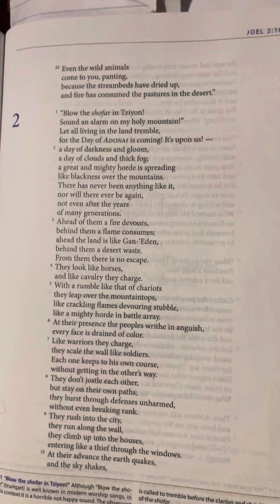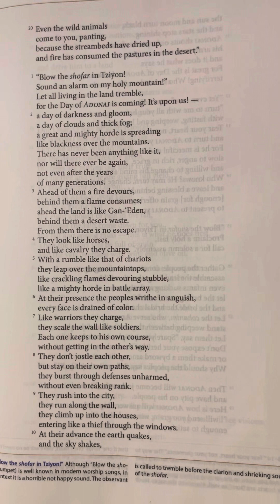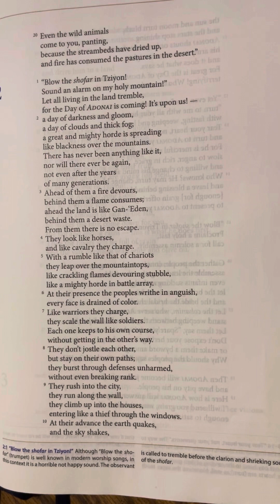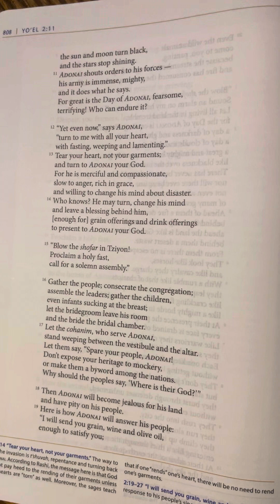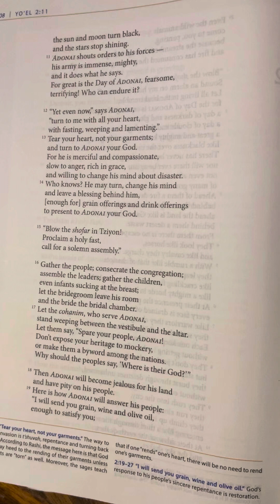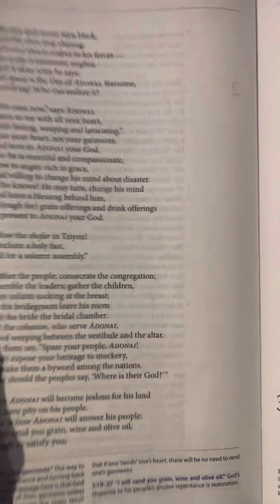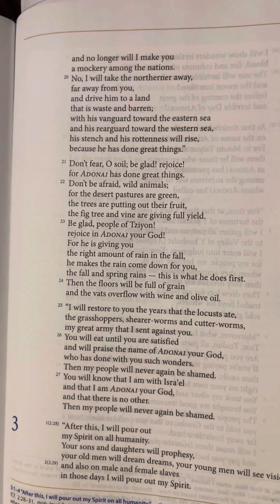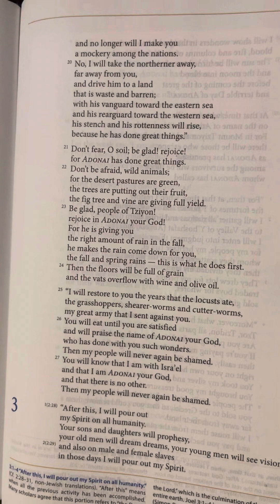Joel (Yo’el) 2 | Tanakh/Old Testament | Audio Book | CJB | Complete Jewish Bible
2 “Blow the shofar in Tziyon!
Sound an alarm on my holy mountain!”
Let all living in the land tremble,
for the Day of Adonai is coming! It’s upon us! —
2 a day of darkness and gloom,
a day of clouds and thick fog;
a great and mighty horde is spreading
like blackness over the mountains.
There has never been anything like it,
nor will there ever be again,
not even after the years
of many generations.
3 Ahead of them a fire devours,
behind them a flame consumes;
ahead the land is like Gan-‘Eden,
behind them a desert waste.
From them there is no escape.
4 They look like horses,
and like cavalry they charge.
5 With a rumble like that of chariots
they leap over the mountaintops,
like crackling flames devouring stubble,
like a mighty horde in battle array.
6 At their presence the peoples writhe in anguish,
every face is drained of color.
7 Like warriors they charge,
they scale the wall like soldiers.
Each one keeps to his own course,
without getting in the other’s way.
8 They don’t jostle each other,
but stay on their own paths;
they burst through defenses unharmed,
without even breaking rank.
9 They rush into the city,
they run along the wall,
they climb up into the houses,
entering like a thief through the windows.
10 At their advance the earth quakes,
and the sky shakes,
the sun and moon turn black,
and the stars stop shining.
11 Adonai shouts orders to his forces —
his army is immense, mighty,
and it does what he says.
For great is the Day of Adonai, fearsome,
terrifying! Who can endure it?

12 “Yet even now,” says Adonai,
“turn to me with all your heart,
with fasting, weeping and lamenting.”
13 Tear your heart, not your garments;
and turn to Adonai your God.
For he is merciful and compassionate,
slow to anger, rich in grace,
and willing to change his mind about disaster.
14 Who knows? He may turn, change his mind
and leave a blessing behind him,
[enough for] grain offerings and drink offerings
to present to Adonai your God.

15 “Blow the shofar in Tziyon!
Proclaim a holy fast,
call for a solemn assembly.”

16 Gather the people; consecrate the congregation;
assemble the leaders; gather the children,
even infants sucking at the breast;
let the bridegroom leave his room
and the bride the bridal chamber.
17 Let the cohanim, who serve Adonai,
stand weeping between the vestibule and the altar.
Let them say, “Spare your people, Adonai!
Don’t expose your heritage to mockery,
or make them a byward among the Goyim.
Why should the peoples say, ‘Where is their God?’”

18 Then Adonai will become jealous for his land
and have pity on his people.
19 Here is how Adonai will answer his people:
“I will send you grain, wine and olive oil,
enough to satisfy you;
and no longer will I make you
a mockery among the Goyim.
20 No, I will take the northerner away,
far away from you,
and drive him to a land
that is waste and barren;
with his vanguard toward the eastern sea
and his rearguard toward the western sea,
his stench and his rottenness will rise,
because he has done great things.”

21 Don’t fear, O soil; be glad! rejoice!
for Adonai has done great things.
22 Don’t be afraid, wild animals;
for the desert pastures are green,
the trees are putting out their fruit,
the fig tree and vine are giving full yield.
23 Be glad, people of Tziyon!
rejoice in Adonai your God!
For he is giving you
the right amount of rain in the fall,
he makes the rain come down for you,
the fall and spring rains — this is what he does first.
24 Then the floors will be full of grain
and the vats overflow with wine and olive oil.

25 “I will restore to you the years that the locusts ate,
the grasshoppers, shearer-worms and cutter-worms,
my great army that I sent against you.
26 You will eat until you are satisfied
and will praise the name of Adonai your God,
who has done with you such wonders.
Then my people will never again be shamed.
27 You will know that I am with Isra’el
and that I am Adonai your God,
and that there is no other.